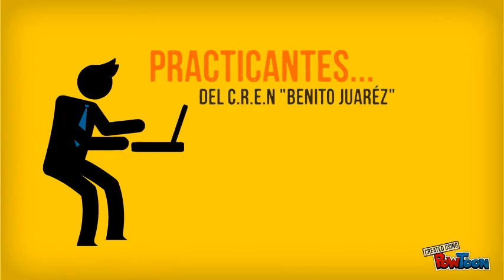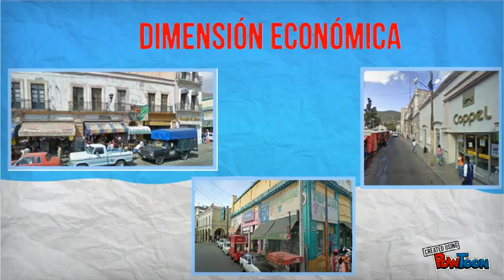Francisco I Madero